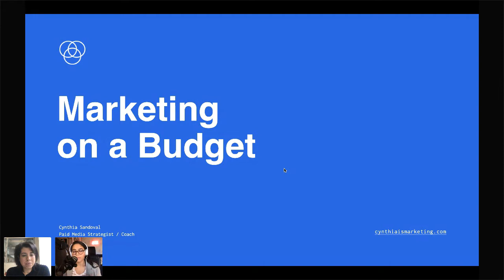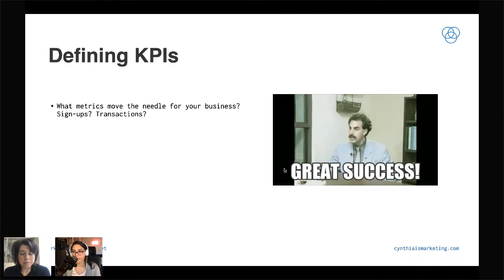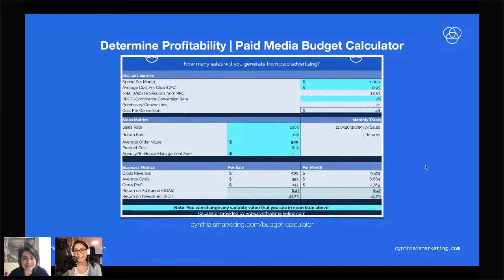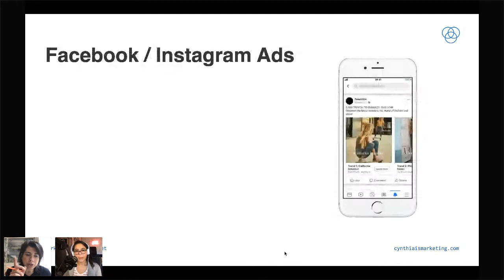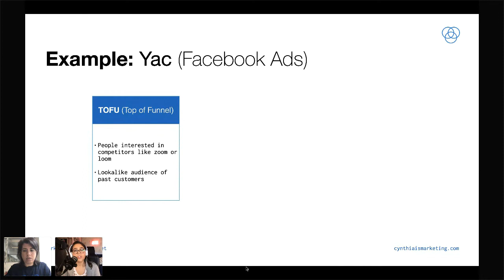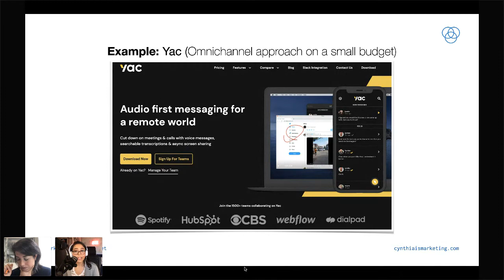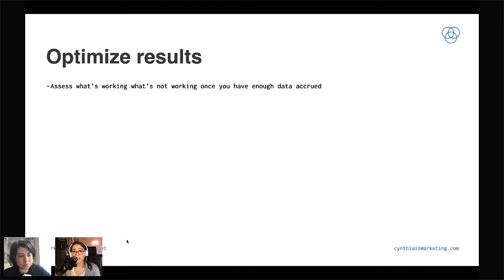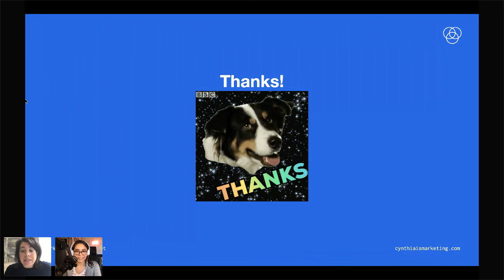How to Create a Paid Media Strategy | Paid Media Strategies on a Budget | Cynthia Sandoval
Trying to figure out the most effective way to advertise online? In this video, I break down my process with the Stacklist for creating effective paid media strategies using Google Ads & Facebook Ads.

Want to level up your skills and career in Paid Media? Paid Media Coaching ➜

🍻Listen to the DM Happy Hour Podcast!